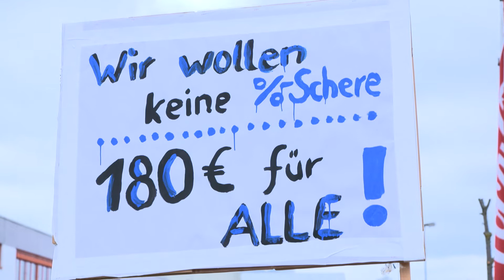Warnstreik bei Coca-Cola | 08.04.2019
An den Standorten Urbach und Deizisau haben heute Beschäftige von Coca-Cola ihre Arbeit niedergelegt.